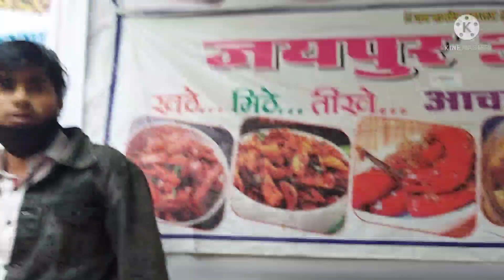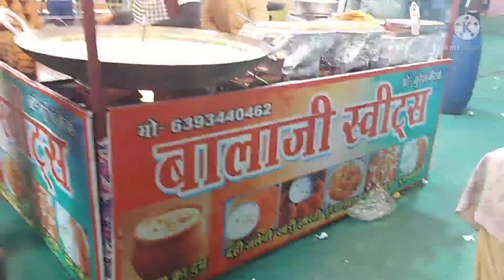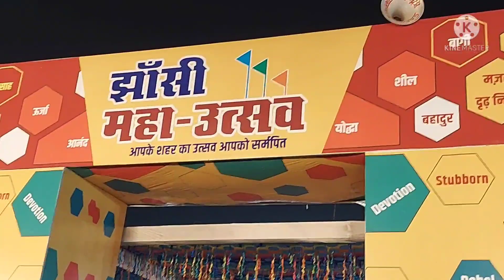vlog jhansimahotsav😊 aaj on camera hi hone lagi husband se ladai, phir le gy jabardasti